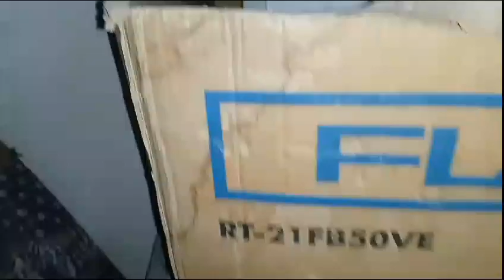Masha Allah sub plants ko Pani de dia||Abdullah ki Dunia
Video from Abdul Qayyam😎💯